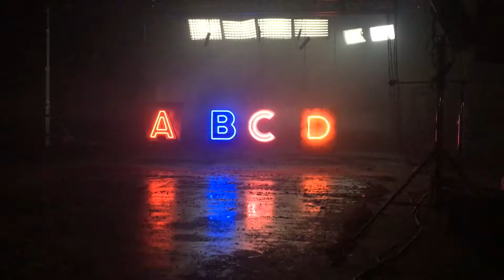Confused.com 'Idents' behind the scenes 2018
Directed by: Luke White

Director of Photography: David Procter

Art Director: Ben Austin

Production Company: Kream

Agency: Karmarama

2018